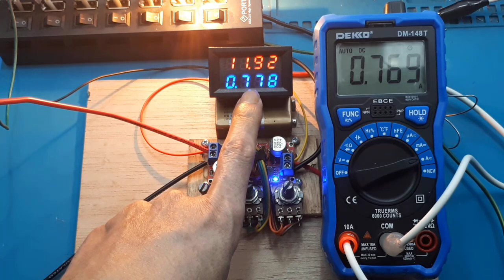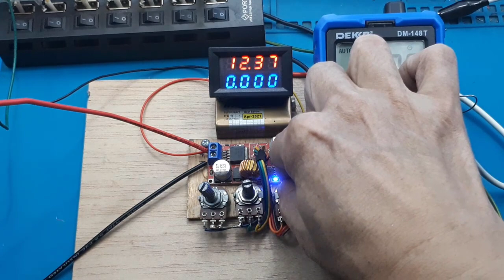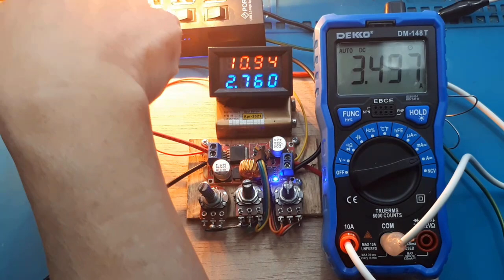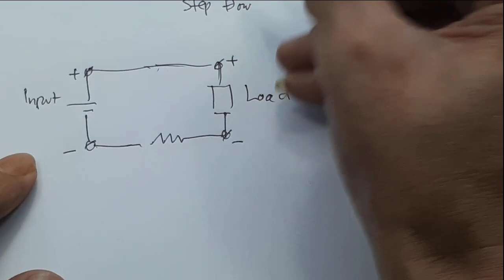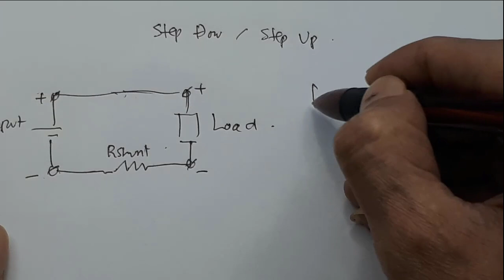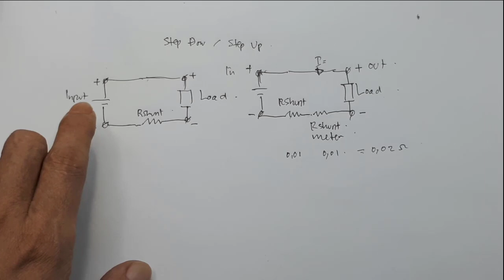Kesalahan yang saya lakukan dalam memasang Volt Ampere meter 4 digit pada step down Rev1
Video ini berisi merefisi video yang saya buat, pada video cara memasang meter 4 digit pada step down.
Dan sekalian saya terangkan akibat dari kesalahan yang saya perbuat, untuk saya sangat mohon maaf, yang pasti tidak ada unsur kesengajaan,
Dan terima kasih pada yang telah berkomentar sehingga saya sadar akan kesalahan yang saya perbuat.

0:00 Radal05
0:15 Cara pasang volt ampere pada step down
0:52 kesalahan yang saya lakukan
1:34 test bila kabel besar hutam meter ke negatif output
2:15 Skematik pasang volt ampere pada step down
5:00 skematik sederhana modul
7:10 Skematik bila dipasang meter

cara pasang Volt ampere meter

XL4015 DC-DC CC CV STEP DOWN BUCK ADJUSTABLE POWER AMPERE
Modul step down ini memiliki fungsi CC/CV alias tegangan konstan dan arus konstan. Jadi bisa kita atur deh besar tegangan dan arus yang keluar dari output modul. Ripple dari XL4015 ini cuma 50mV, stabil dan ajib untuk charger baterai ataupun power suplly rangkaian agan. Arus yang dihasilkan charger ini cukup besar juga, mencapai 5A gan.
Specifications:
- Size: 50 * 26 * 11 mm
- Operating Temperature: -40c to +85 c
- Voltage Regulation: 2.5%
- Load Regulation: 0.5%
- Output ripple: 50mV max 20M bandwidth
- Switching frequency: 300KHz
- Conversion efficiency: 95% the highest
- Output current: adjustable maximum 5A
- Output voltage: 0.8V-30V
- Input voltage: 5V-32V
- Rectification: non-synchronous rectification
- Module Properties: non-isolated constant current and voltage module.

DC voltmeter AMPERE METER 4 digit
Spesifikasi:
Tegangan operasi : DC 4.5-30V
Minimum Resolusi : 0.1V
Refress Rate : sekitar 500ms
Akurasi : 1%
Operating Current : 20mA
Pengukuran Arus : DC 0-10A direct measurement, built-in shunt
Suhu Kerja : -10 to 65c